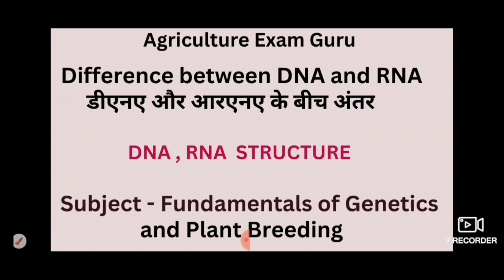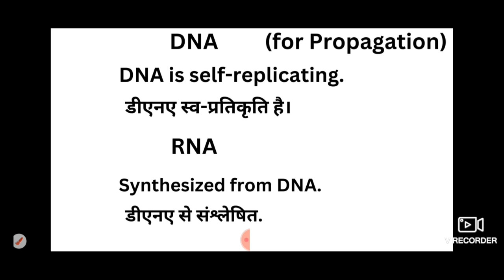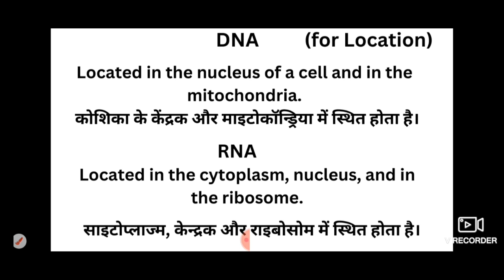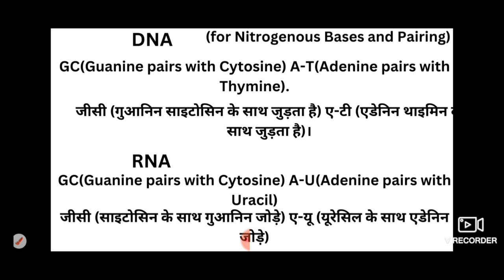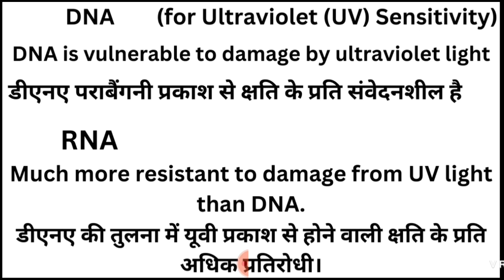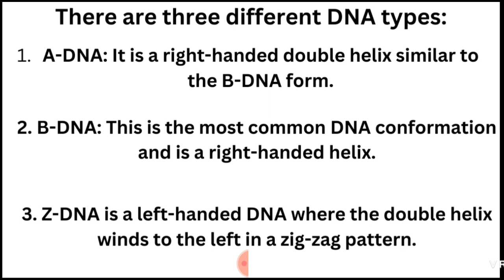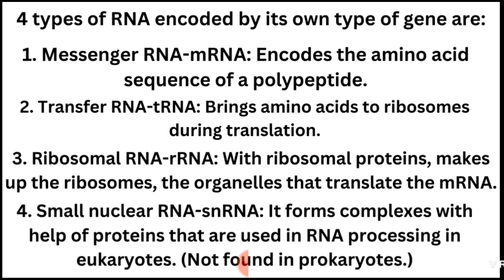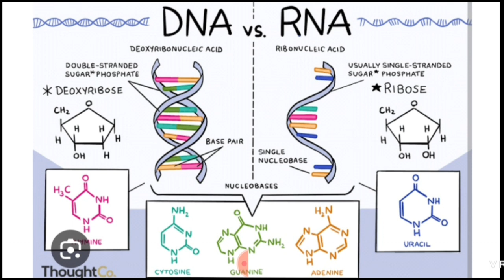Difference between DNA and RNA # DNA और RNA में अंतर # DNA and RNA differences # DNA RNA Me anter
dna and rna structure and function 3d animation in hindi

fundamentals of genetics bsc agriculture 2nd semester
fundamentals of genetics bsc agriculture 1st semester

fundamentals of genetics bsc agriculture 1st semester in english

fundamentals of genetics 2nd semester
fundamentals of genetics bsc agriculture 1st semester important questions
fundamentals of genetics agriculture
fundamentals of genetics class 10 icse
fundamentals of genetics in hindi
fundamentals of genetics bsc agriculture 2nd semester in english

DNA kya hai?
RNA kya hai?
DNA aur RNA me 5 antar
DNA and RNA difference in hindi
DNA aur RNA ka full form
full form of DNA and RNA
DNA aur RNA ka full name
difference between rna and dna virus
differences between rna and dna
major differences between dna and rna
major similarities between dna and rna
difference between dna and and rna
differences between dna and
10th biology vvi question 2022
10th biology vvi question 2023
12th biology vvi question 2022

12th biology important question
common difference between dna and rna
what is the common difference between dna and rna?
what is rna
dna aur rna mein antar class 10
3 major difference between dna and rna
3 basic difference between dna and rna
what is difference between dna and rna
15 differences between dna and rna
difference between dna and rna in hindi
indian agriculture mcq for competitive exams
competitive exams after bsc agriculture
bsc agriculture online classes
agriculture classes for competitive exams
डीएनए और आरएनए में अंतर
डीएनए और आरएनए में अंतर लिखिए |
डीएनए और आरएनए में क्या अंतर है?
डीएनए और आरएनए में कोई चार अंतर लिखिए |
डीएनए और आरएनए में कोई पांच अंतर लिखिए |
डीएनए और आरएनए में तीन अंतर लिखिए |
डीएनए कहां पाया जाता है?
आर एन ए कहां पाया जाता है?
आरएनए क्या है in Hindi?
डीएनए और आरएनए में प्रमुख अंतर